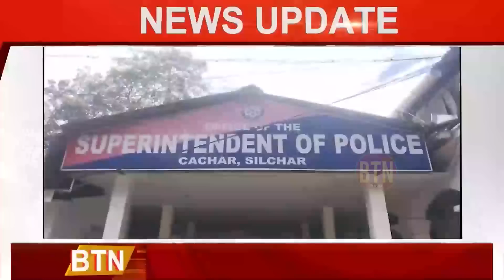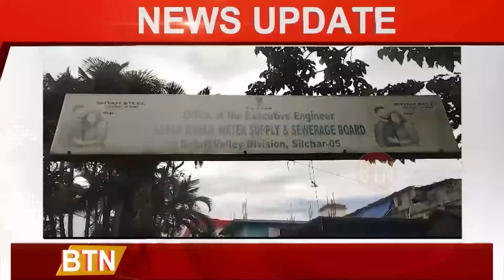24 JULY 2023 || BULLETIN || BTN DAILY NEWS